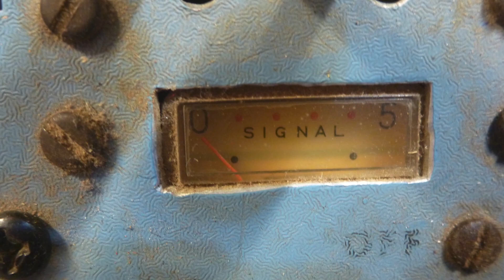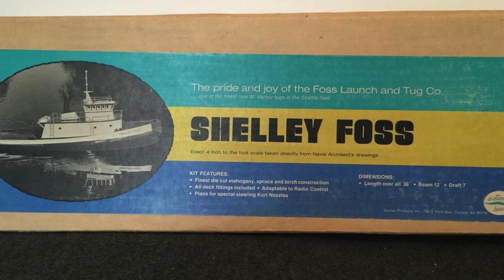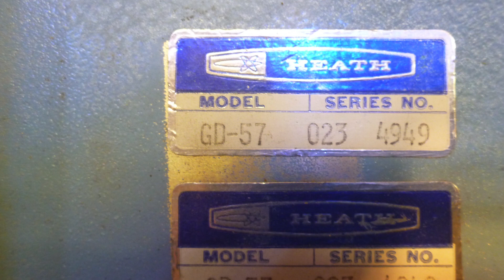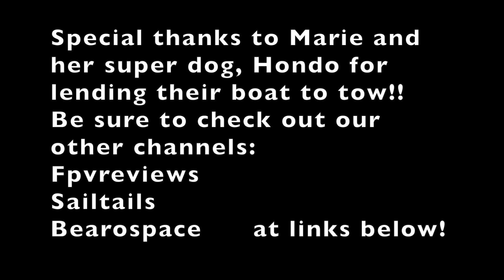Vintage FPV Tugboat from 1970 RESTORATION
Thanks to my Friend Dennis for passing on this great model, and we look forward to it's continued restoration, and eventual use for FPV with more modern equipment!